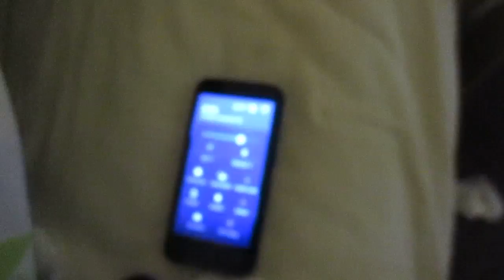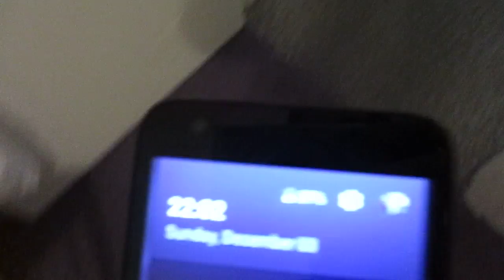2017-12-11th: From a sub-folder 143 in a folder DCIM in the first 200 GB micro-card. From MVI 1535 to MVI 1612.